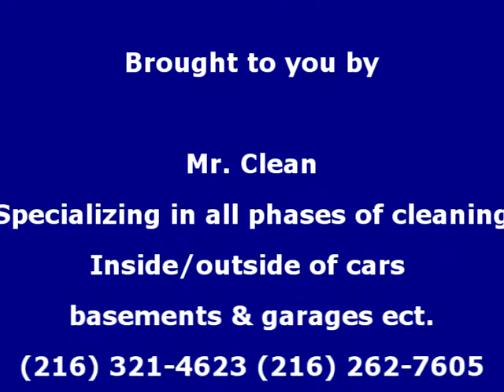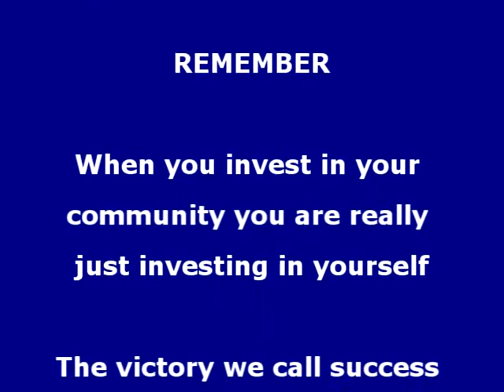Coaches Corner Post Game Interview with Lake Catholic Zavier Powers